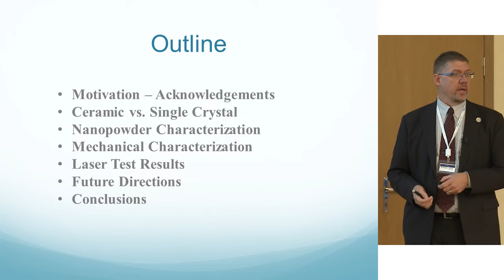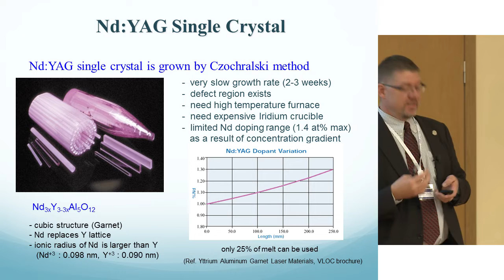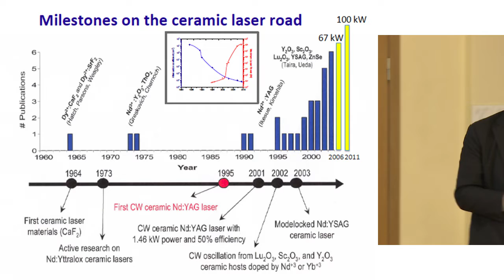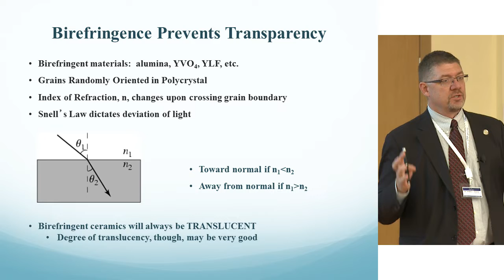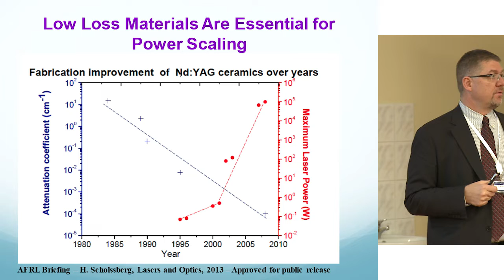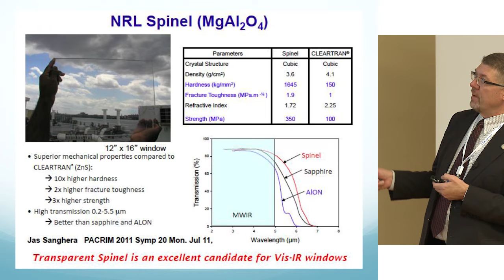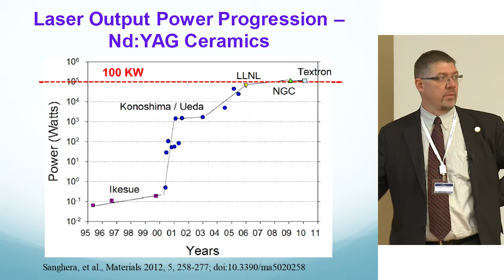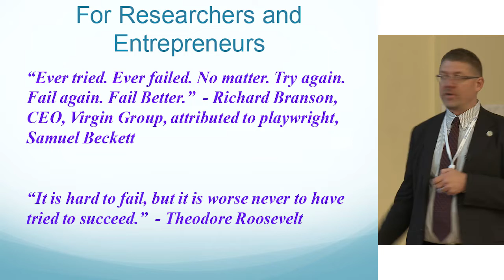"From Nanopowder Science to Next Generation Lasers", Gregory J. Quarles | Open Readings 2015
This lecture is a part of 58th international scientific conference for students of physics and natural sciences "Open Readings 2015".

Were are thankful EPS YM and SPIE, OSA for providing the lectures. Lectures were filmed by webseminarai.lt.